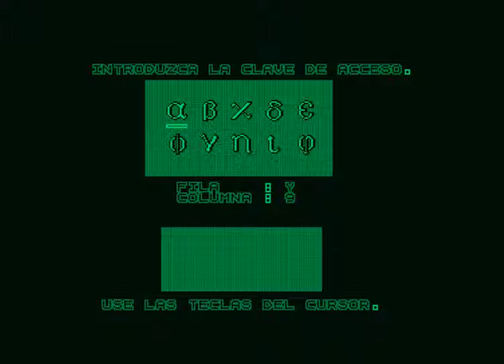Poli Díaz - Amstrad PCW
Poli Díaz - Amstrad PCW - Opera Soft - 1990
Recorded with CP/M Box